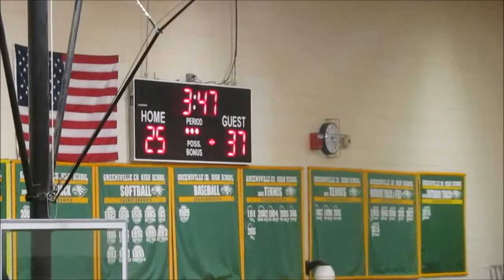ARGS(Green)vs Greensville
Appomattox Regional Governor's School Girls Basketball